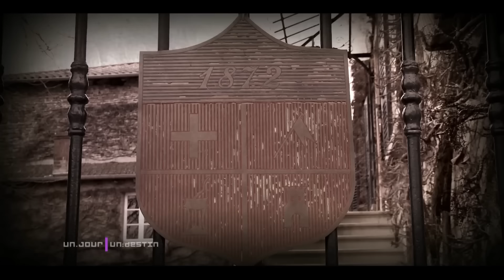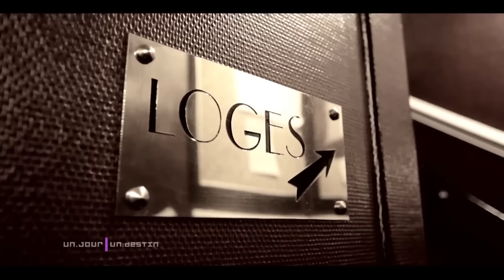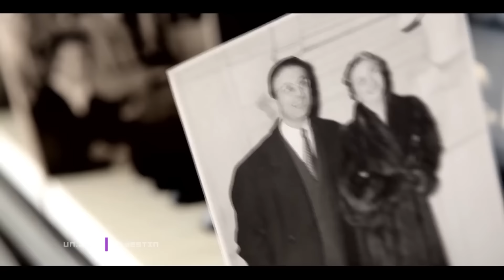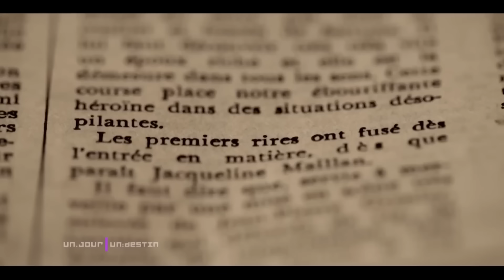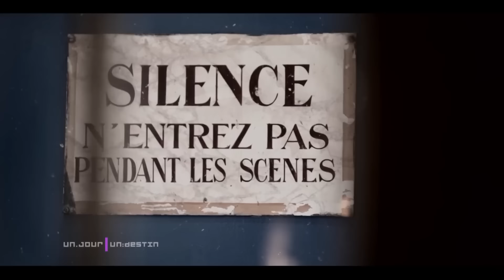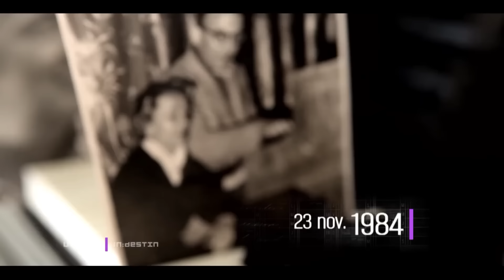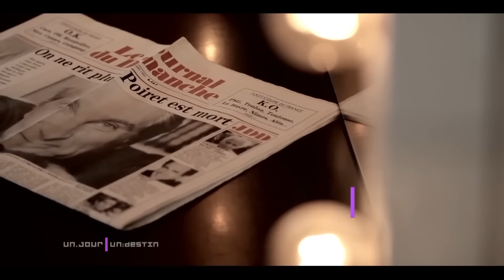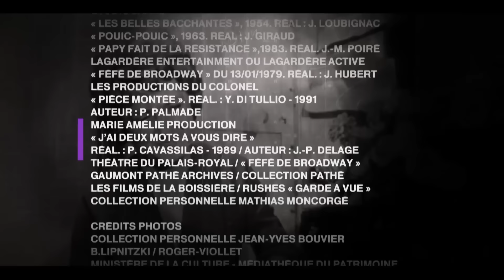Jacqueline Maillan, la solitude du rire - Un jour, un destin - Portrait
Pendant près de trente ans, Jacqueline Maillan a été la reine du Boulevard, une vedette incontournable au théâtre et à la télévision, une comédienne populaire qui pratiquait avec sérieux l'art de faire rire. À la scène, celle que l'on appelait «La Maillan» incarnait des femmes exubérantes, extravagantes et délurées mais qui était-elle vraiment dans la vie ? Une femme timide, pudique à l'extrême, qui cachait ses blessures et tentait aussi de masquer son secret. Un film de Laurent Allen-Caron Sur une idée originale de Laurent Delahousse Une production Magnéto